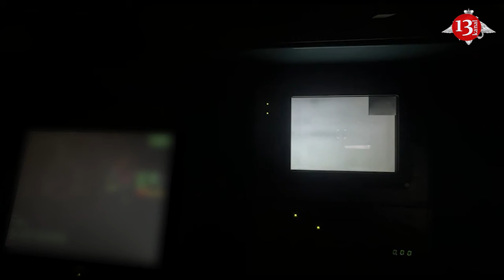China strengthens Russian war machine with surging equipment sales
China has surged sales to Russia of machine tools, microelectronics and other technology that Moscow in turn is using to produce missiles, tanks, aircraft and other weaponry for use in its war against Ukraine, according to a U.S. assessment, according to Voice of America.
Two senior Biden administration officials, who discussed the sensitive findings on the condition of anonymity, said that in 2023 about 90% of Russia’s microelectronics came from China. Russia has used those to make missiles, tanks and aircraft. Nearly 70% of Russia’s approximately $900 million in machine tool imports in the last quarter of 2023 came from China.
İt is noted that Chinese and Russian entities have also been working to jointly produce unmanned aerial vehicles inside Russia, and Chinese companies are likely providing Russia with the nitrocellulose used in the manufacture of ammunition, the officials said. China-based companies Wuhan Global Sensor Technology Company, Wuhan Tongsheng Technology Company and Hikvision are providing optical components for use in Russian tanks and armored vehicles.
The officials said that Russia has received military optics for use in tanks and armored vehicles manufactured by Chinese firms iRay Technology and North China Research Institute of Electro-Optics, and that China has been providing Russia with UAV engines and turbojet engines for cruise missiles.
Voice of America says that Russia’s semiconductor imports from China jumped from $200 million in 2021 to over $500 million in 2022, according to Russian customs data analyzed by the Free Russia Foundation, a group that advocates for civil society development.
Beijing is also working with Russia to improve its satellite and other space-based capabilities for use in Ukraine, a development the officials say could in the longer term increase the threat Russia poses across Europe. The officials, citing downgraded intelligence findings, said the U.S. has also determined that China is providing imagery to Russia for its war on Ukraine.